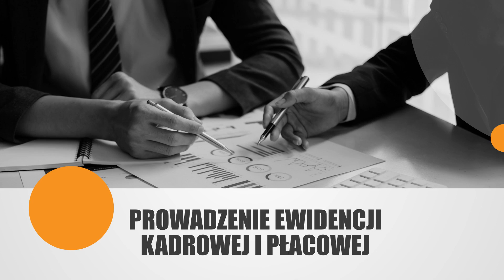Biuro rachunkowe Zakopane Biuro Usług Księgowych Małgorzata Pierz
BiuroRachunkowe ma siedzibę w Zakopanem. Naszą ofertę kierujemy zarówno do jednoosobowych działalności gospodarczych, jak i większych przedsiębiorstw.

Zajmujemy się obsługą księgową firm i w imieniu Klienta na bieżąco uzupełniamy księgi przychodów i rozchodów lub księgi handlowe. Prowadzimy też ewidencję środków trwałych oraz rejestr na potrzeby VAT. Przygotowujemy też deklaracje dla Zakładu Ubezpieczeń Społecznych oraz zeznania podatkowe dla Urzędu Skarbowego.

Można nam powierzyć też sporządzanie sprawozdań finansowych, badanie prawidłowości wydatków oraz opracowanie zasad rachunkowości.

Zapraszamy do kontaktu - Biuro Usług Księgowych Małgorzata Pierz